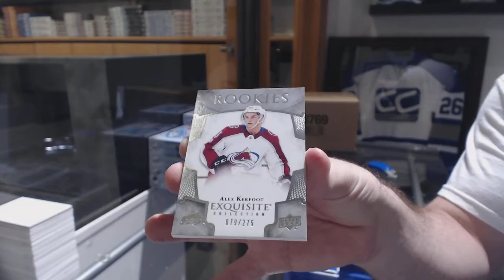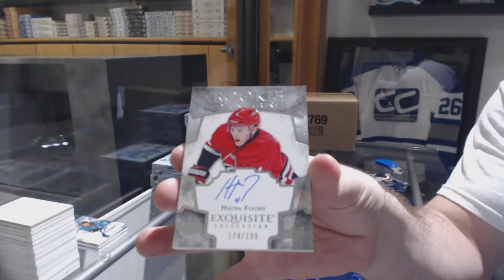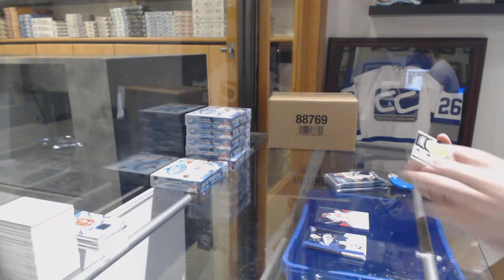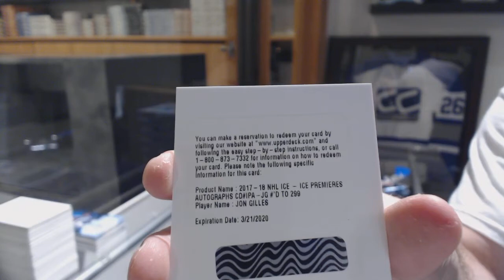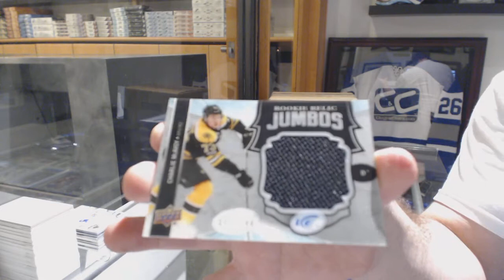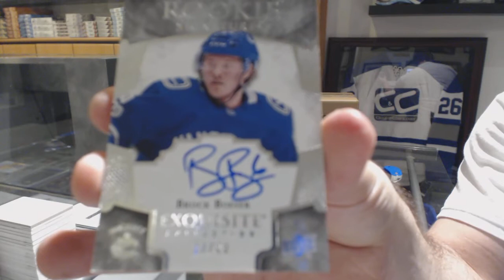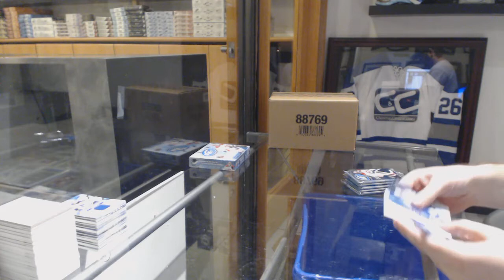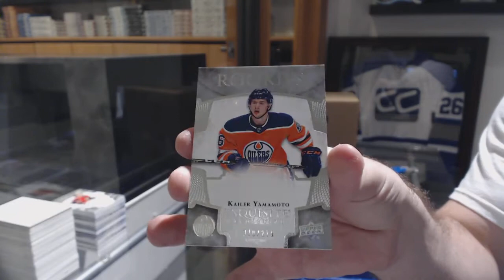17-18 Upper Deck Ice Hockey 10 Box Case Break - C&C 8521